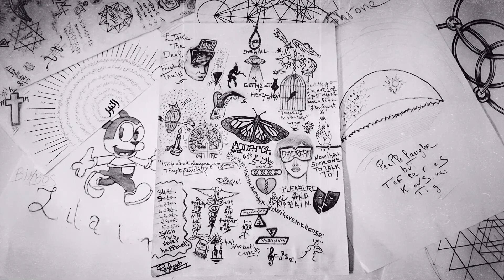Reyzeus X - 47 Seconds left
©️ 2020 Rey Legend / MONARCH